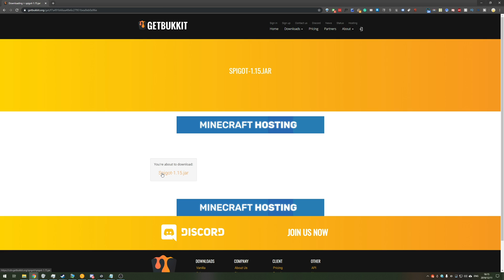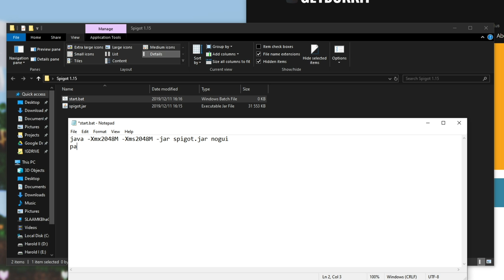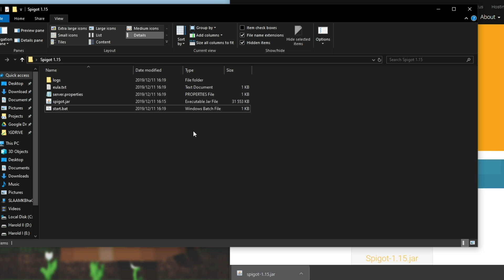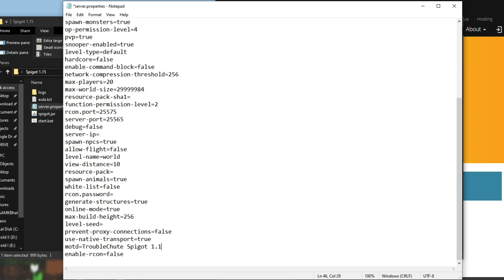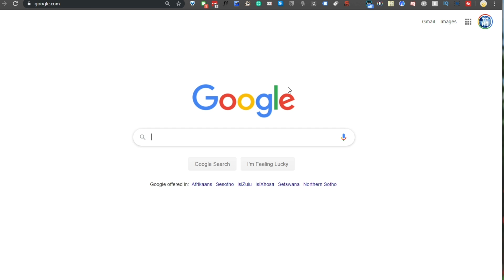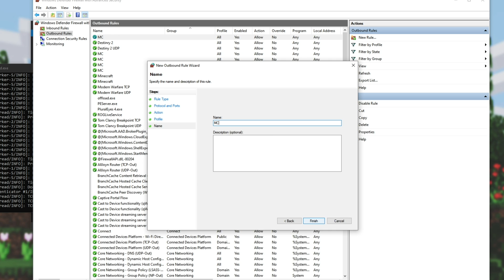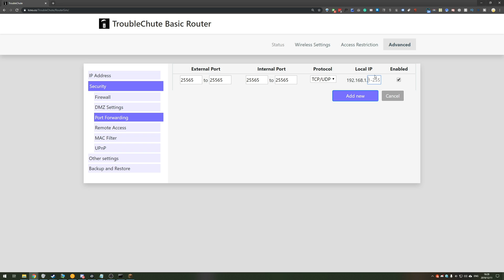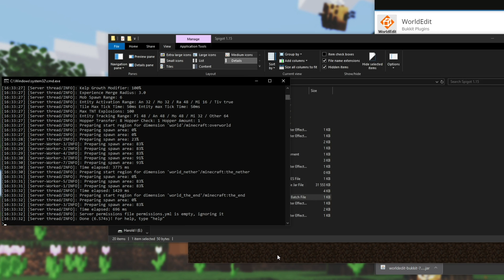How to make a Spigot 1.15 Server (Free | +Plugin & Port Forwarding guide | Getbukkit.org)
How to make a Spigot 1.15 server. I show you how to create your own Spigot 1.15 server for you and your friends. This covers: Setting up your server AND port forwarding, as well as installing and using mods! This means that after watching this tutorial, you'll have everything done and ready!

Using an extender, or more than 1 router between you and the internet? See this video

Timestamps:
00:00 - Explanation
00:31 - Downloading Spigot 1.15
01:05 - server.bat - Setting RAM and more
03:52 - Creating the remaining files
04:00 - Downloading/Updating Java
04:31 - EULA.txt
04:43 - server.properties
05:39 - Starting your Spigot 1.15 server
06:57 - Joining your own server
07:43 - Windows Firewall
09:00 - Port Forwarding
10:18 - OPing yourself
11:01 - Adding Spigot 1.15 plugins
11:45 - Saving and closing your server